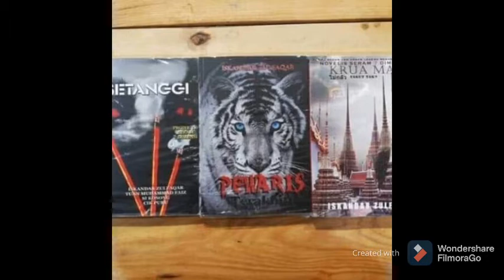Pengalaman Seram Ketika Memburu